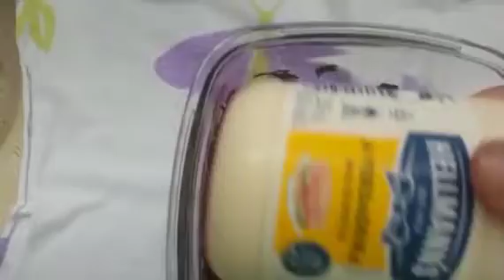Salada de beterraba com MAIONESE delicioso!!😄😄